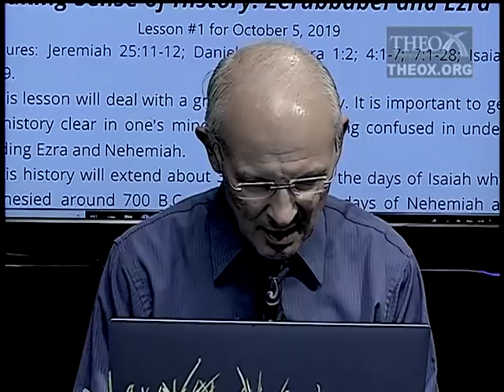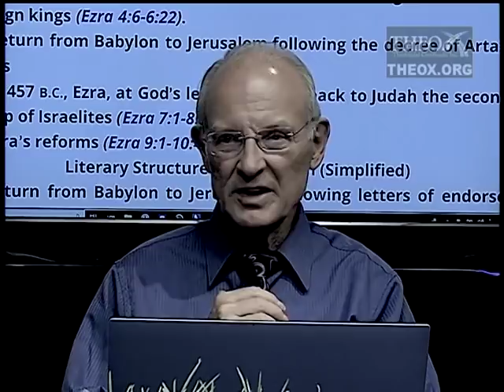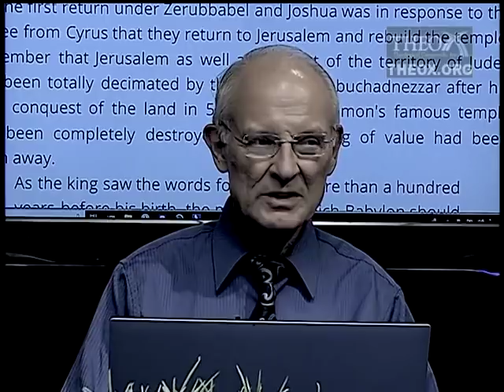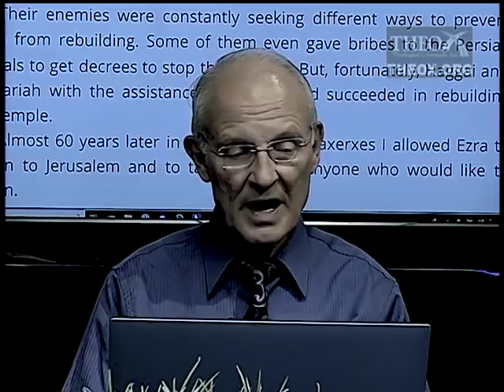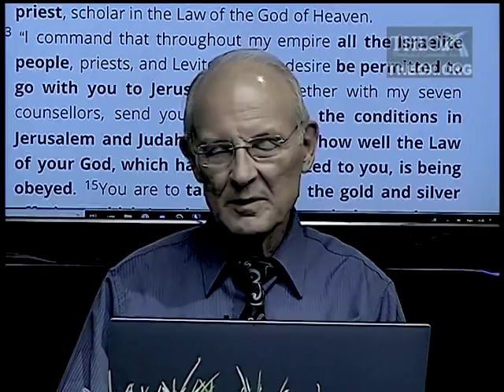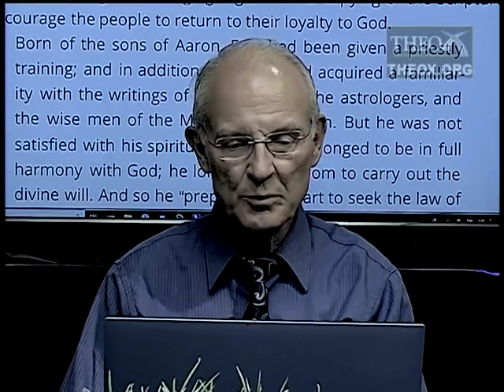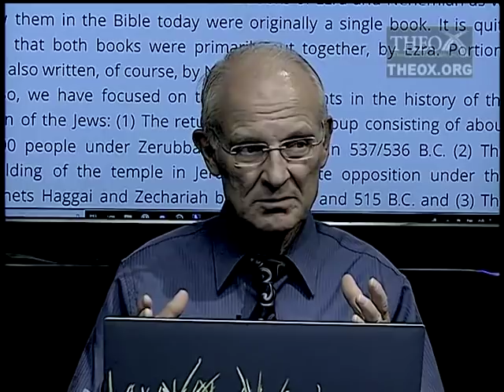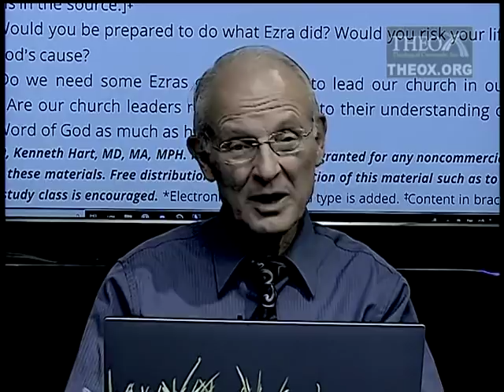1. Making Sense of History: Zerubbabel and Ezra (October 5) Sabbath School 2019 "Ezra and Nehemiah"